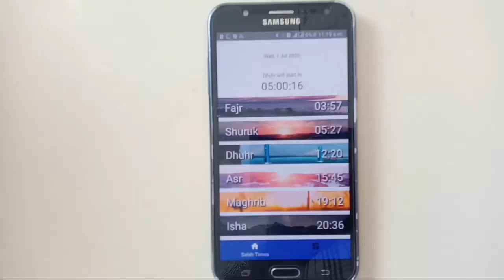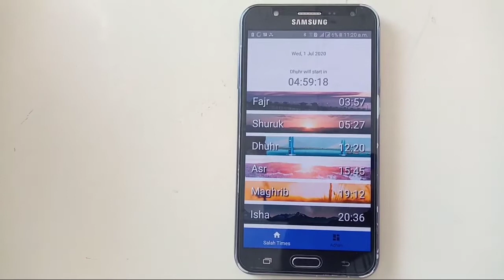Today's prayer time # आज की प्रार्थना का कार्यक्रम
July 01 / 2020 আজকের নামাজের সময়সূচী